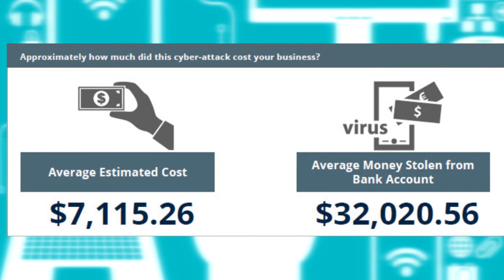Cybersecurity & Small Business: The Problem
NSBA President and CEO Todd McCracken discusses the challenges and concerns small-business owners deal with when it comes to protecting their online data and operations.